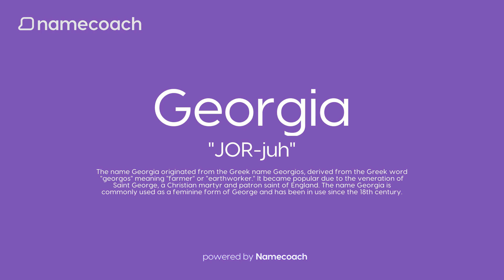How to Pronunce Georgia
Learn how to pronounce Georgia using accurate audio name pronunciations powered by Namecoach. Say goodbye to mispronunciations and communicate with confidence! Try our FREE Chrome extension today